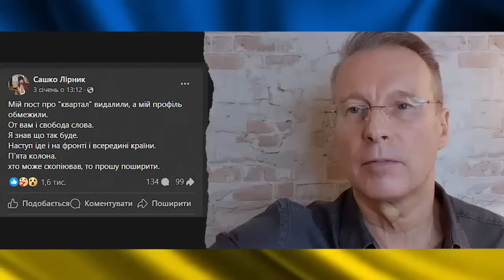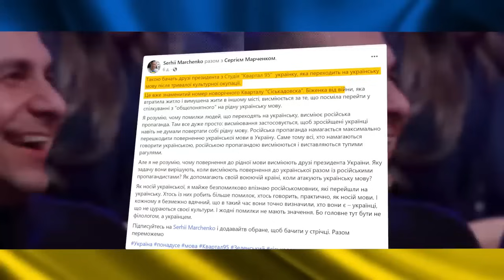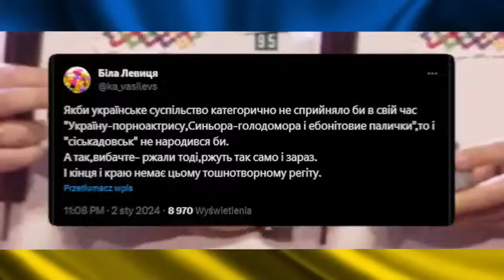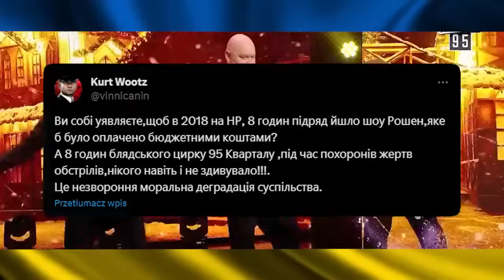Обидлячення та моральна деградація тривають | СаундЧек